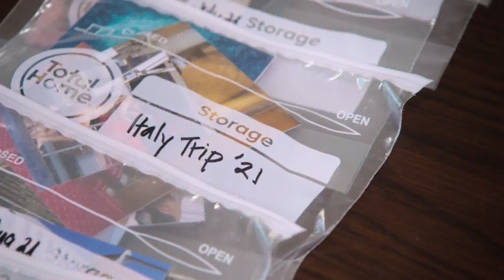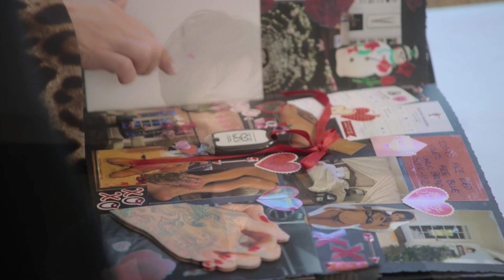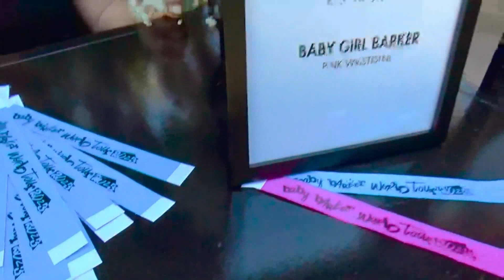The Kardashians Season 4 Finale RECAP: Kim Kardashian On Set of AHS & Kourtney's Baby Reveal!